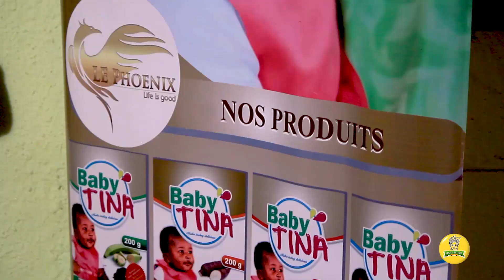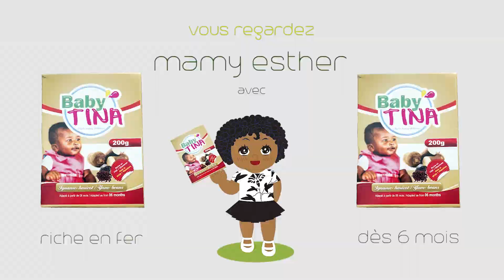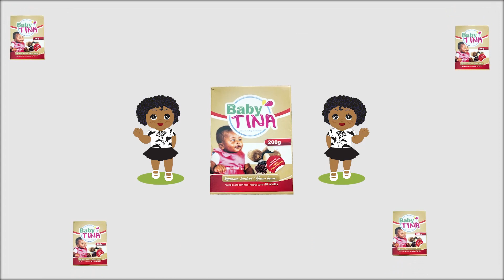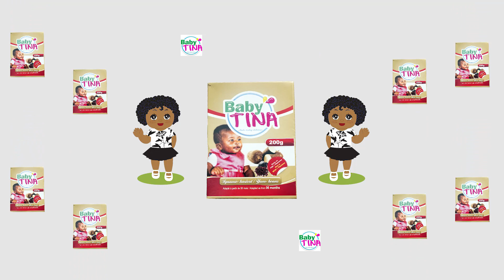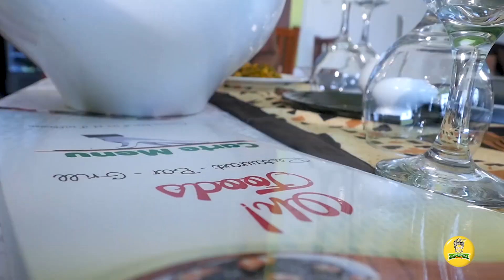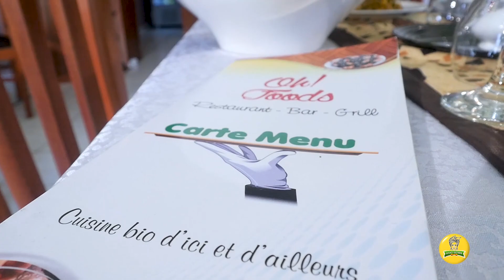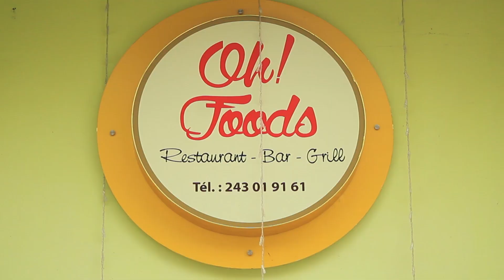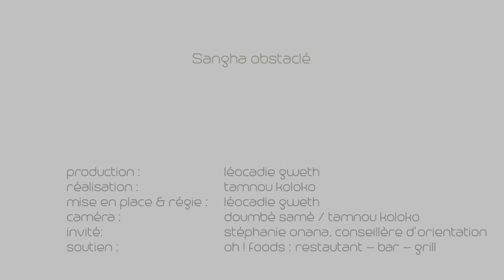Stéphanie ONANA revisite le SANGHA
Avec l'actualité dans les établissements scolaires, nous avons la chance de recevoir aujourd'hui une conseillère d'orientation pas comme les autres la CEO de luxe Stéphanie ONANA pour un échange le temps de la préparation d'un sangha obstaclé